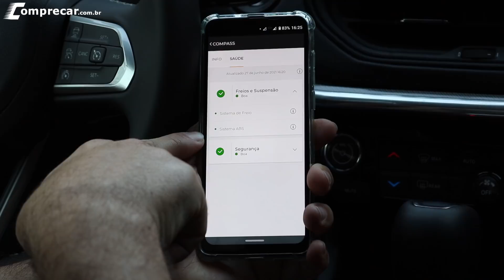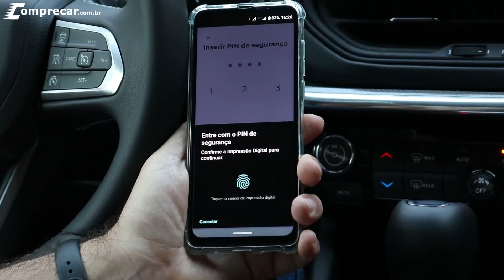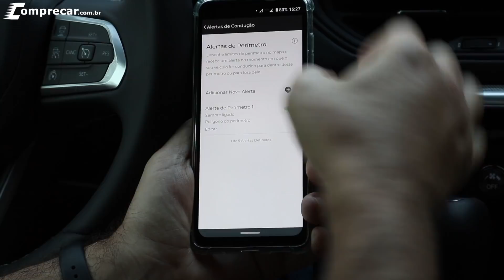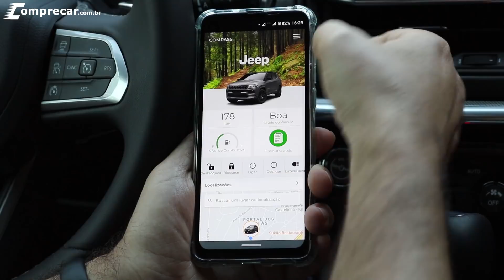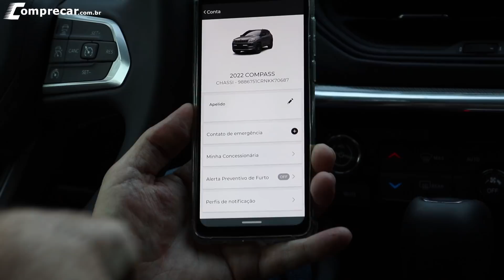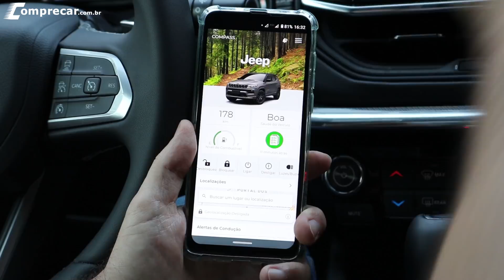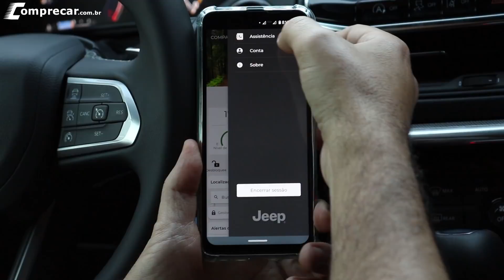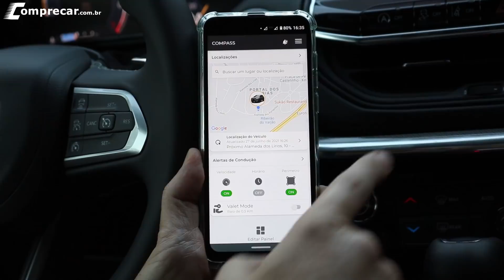Central Multimídia Jeep com Adventure Intelligence - Wi-Fi, 4G, e diversos comandos pelo celular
Testamos as funcionalidades do Jeep Adventure Intelligence, sistema de conectividade agregado à central multimídia do carro que permite diversas novas funcionalidades. Através do aplicativo do smartphone é possível comandar várias funções do veículo, como trancar e destrancar as portas, ligar o motor a distância, disparar o alarme, localizar o carro e até mesmo bloquear o carro a distância em carro de roubo ou furto. O sistema também oferece conexão 4G embarcada no veículo para ser utilizada através do wi-fi pelos aparelhos dos ocupantes. Confira no vídeo todos os detalhes do sistema e se ele é melhor do que o OnStar oferecido pela Chevrolet já a algum tempo.